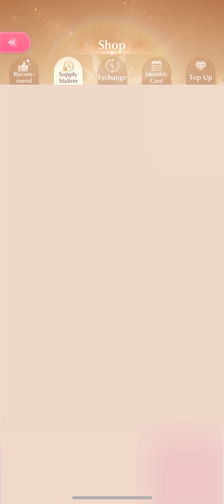Favor of the Old Tree event: 30 pull!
Shining Nikki
SN nikki
SN global
shining nikki global